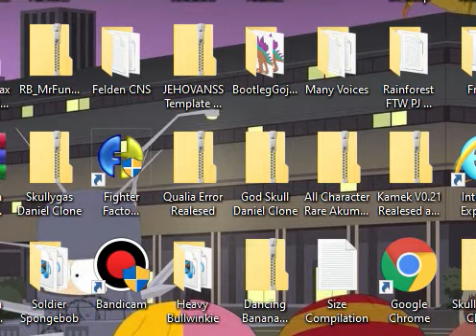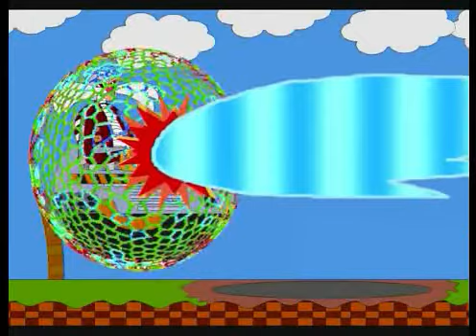Stalin Battle: Steel